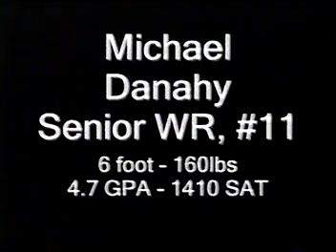Michael Danahy 2006 Cardinal Mooney HS Football Highlights